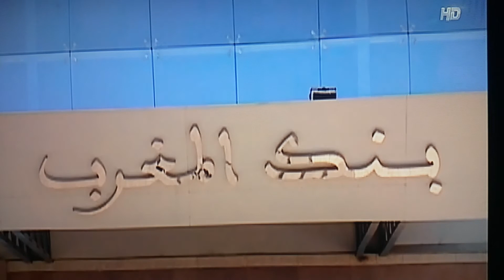المغرب ارتفاع البطالة و الحرارة Maroc,hausse vertigineuse du chomage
هل البطاله و الحرارة هى الاسباب التى ادت الى غليان الشارع المغربى و خاصة الريفLe chomage en hausse permanent au maroc,plus de 10% DE LA POPULATION ACTIVE?et ça ne s'arrête pas,la sonnette d'alarme est tirée,,avec le Rif déja touché par cette crise de l'emploi,d'autres régions pourraitent à leurs tour crier leur désarroi et ras le bol